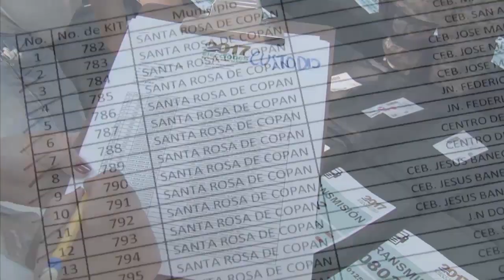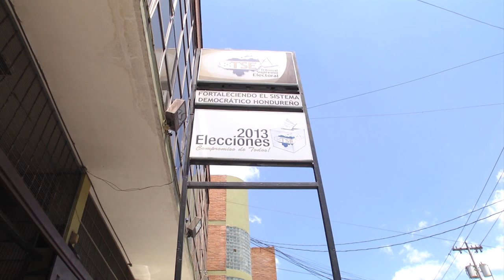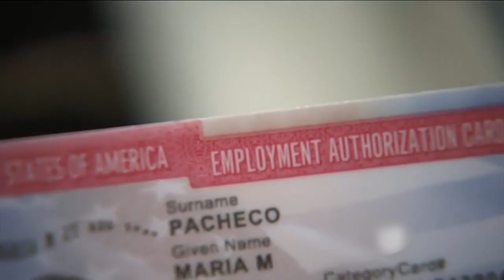Las Caras de La Política